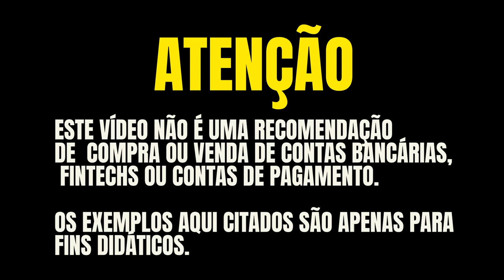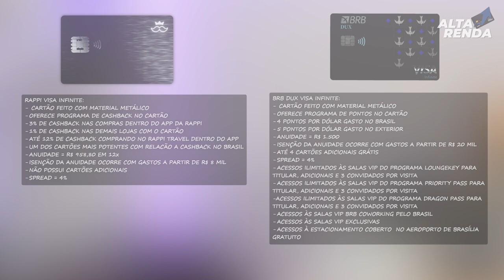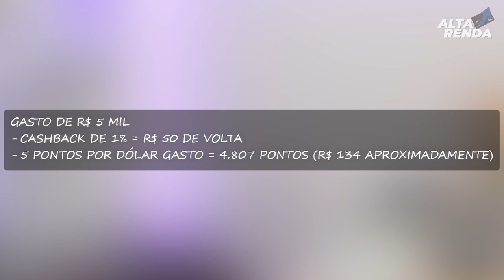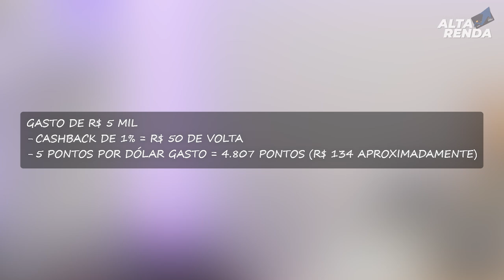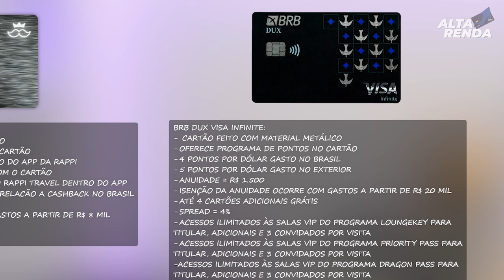💳RAPPICARD VISA INFINITE X BRB VISA INFINITE DUX ! QUAL DOS DOIS CARTÕES DE METAL É O MELHOR ATUAL?